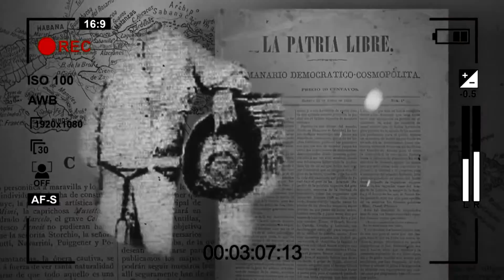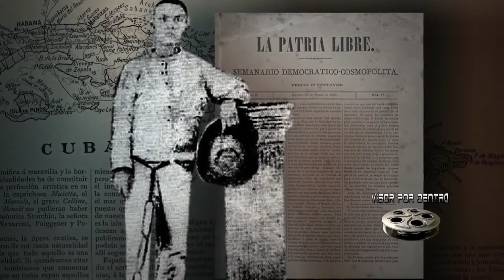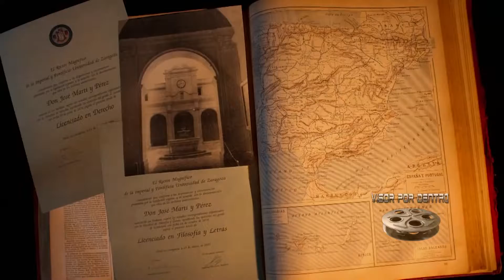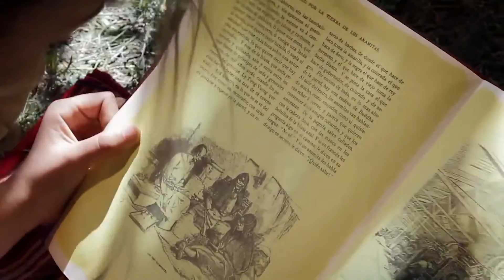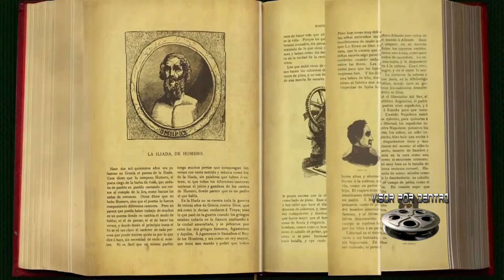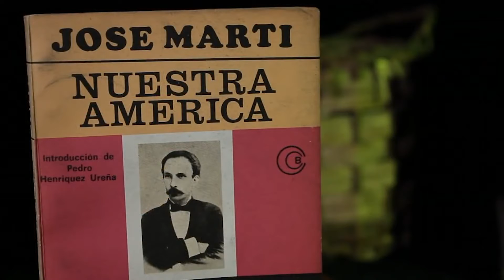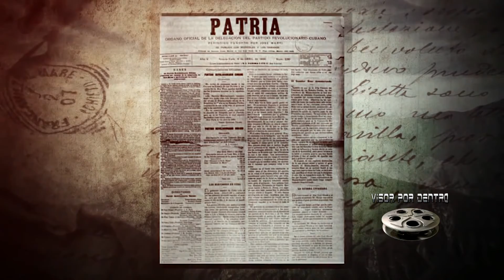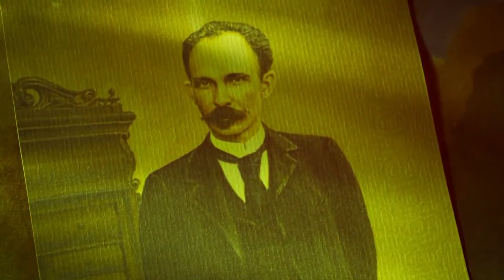Visor Por Dentro: José Martí educar para la Revolución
Compartimos este programa transmitido por nuestro canal Telecristal dedicado al Héroe Nacional José Martí